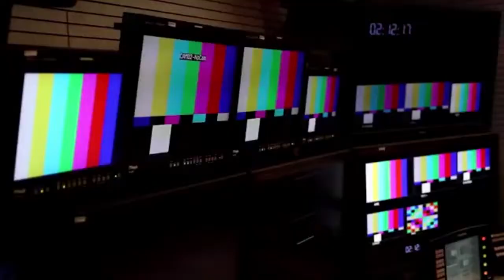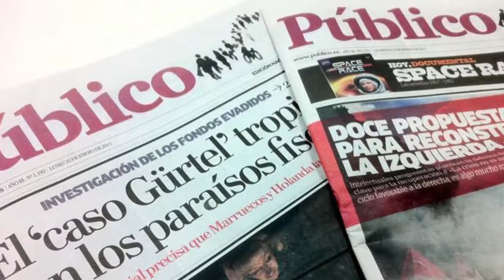JAUME ROURES - eidetica